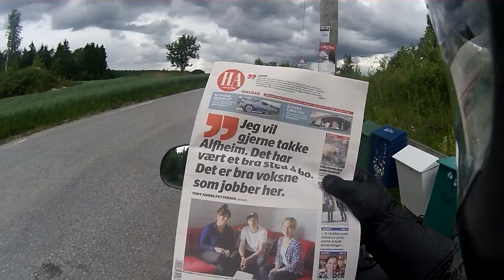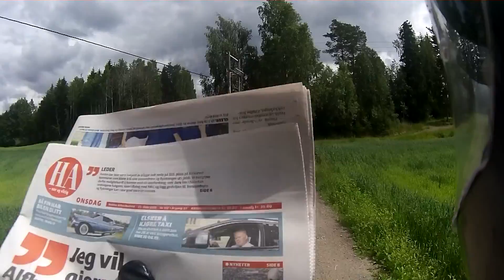OFFROAD SCOOTER | Norsk Motovlog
QualityMuffins produkter finner du her!

►BLI MED I NORDIC SCREENS / OPEN DU OGSÅ!